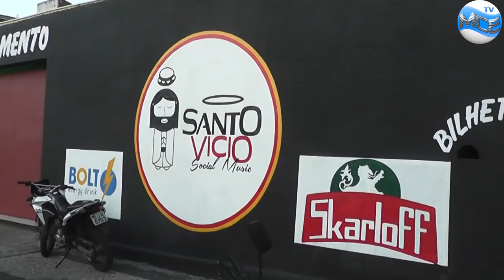Casas de shows abrilhantam os sábados com pagode ao vivo.